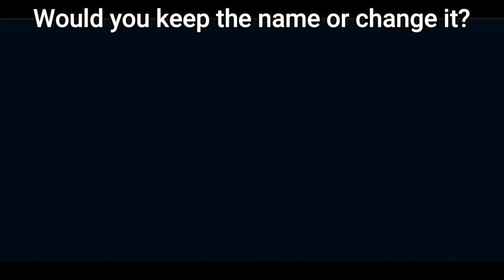Will Modern Warships Change It Name When Tanks Gets Released?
App Description: All hands prepare for battle!, The engine is on bridge control !,– these commands will give you the creeps, because you are the one who gives these orders to the entire warship. MODERN WARSHIPS: - this is the most realistic game on the theme of sea battles. The game will give you a super-realistic experience of participating in military battles. A lot of real accurate known warships are waiting for your instructions. Controlling all the weapons of your warship, sink the enemies, win the final victory.

With beautiful and realistic graphics, as well as detailed warships, MODERN WARSHIPS will give all lovers of sea battles a realistic experience. Continuously improve your skills, strengthen or pick up the weapons of your ship. Fight alongside players from all over the world, test your strength with sea water and real-time PvP battles.
Shoot at the enemy with missiles, torpedoes, use marine deck aircraft, support helicopters! This is not just a shooter, but a tactical battle on the sea battlefield! Feel like a commander of war ships of our time!

More realism, action and sea salt water than in any other free online PvP game on warships !

COOL ONLINE PvP BATTLES
PvP sea battles of the highest class-teams of players from all over the world on warships from all over the world. Prove that you are the best commander in this war game, and your fleet is invincible.

DOZENS OF THE BEST SHIPS FROM ALL OVER THE WORLD
Fight online PvP and pump up real warships. Full realism-all the ships are made according to the drawings of existing ships of different fleets of the world in compliance with their combat characteristics.

game genres: warships mobile games, warship simulator game, warship game, naval game, game ...